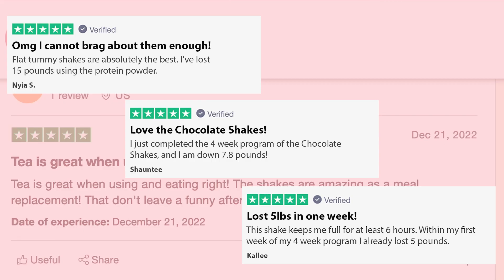How to ACTUALLY get a flat stomach | Science-Backed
Weight management made simple! Use Flat Tummy Shake to help cut cals, kick cravings and move stubborn LBS.

👉 Vegan-friendly
👉 Keto-friendly
👉 Gluten-free
👉 Dairy-free
👉 No added sugar
👉Soy-free